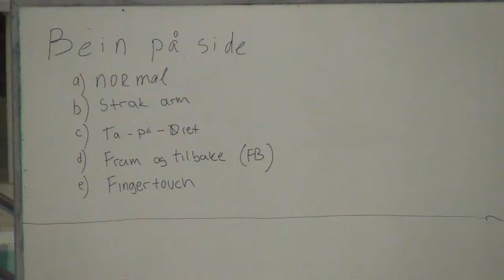03 Crawl bein på side strak arm 1